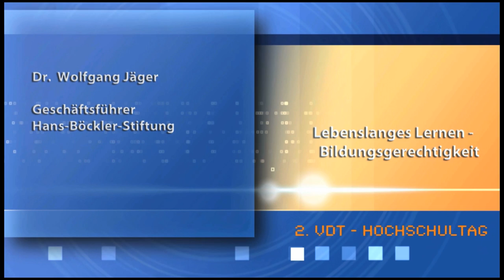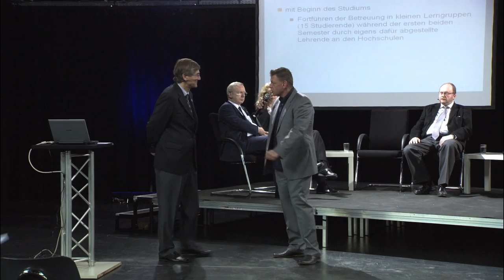2. VdT - Hochschultag : Impulsreferat Dr. Wolfgang Jäger, Hans-Böckler-Stiftung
2. VdT - Hochschultag

• Impulsreferat

 Dr. Wolfgang Jäger
 Geschäftsführer
 Hans-Böckler-Stiftung

Lebenslanges Lernen  Bildungsgerechtigkeit